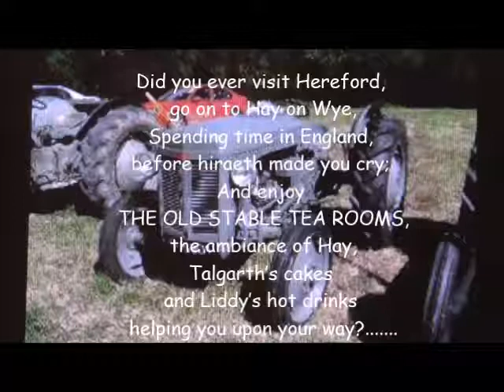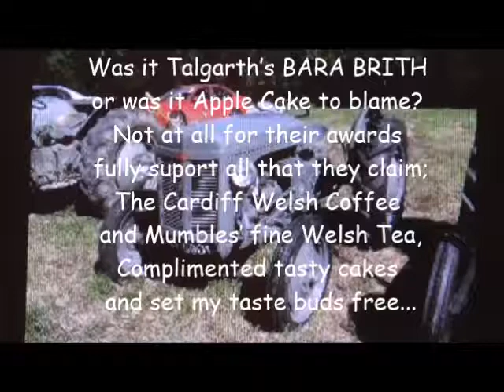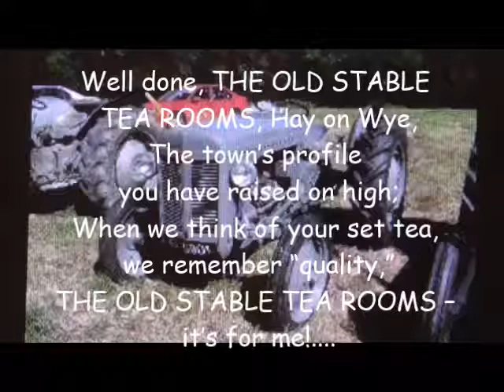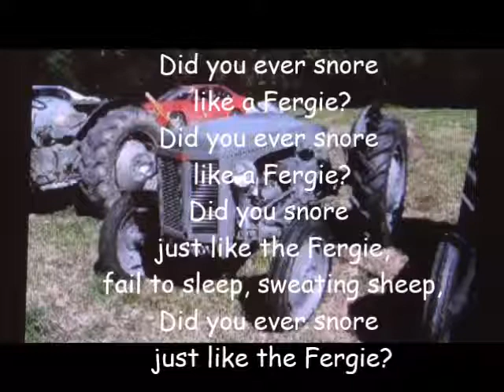Gerald Morgan sings SNORING LIKE THE FERGIE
Was the amazing THE OLD STABLE TEA ROOMS in Hay-On-Wye to blame for my awful snoring in the early hours of the morning after we'd visited the town?